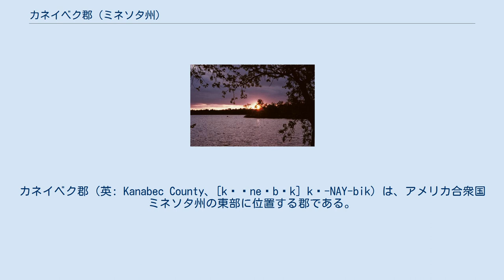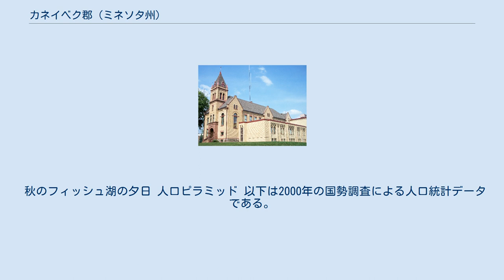カネイベク郡 (ミネソタ州)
カネイベク郡（英: Kanabec County、[kəˈneɪbɪk] kə-NAY-bik）は、アメリカ合衆国ミネソタ州の東部に位置する郡である。
1858年3月13日にパイン郡から分離して設立された。
2010年国勢調査での人口は16,239人であり、2000年の14,996人から8.3%増加した。
郡庁所在地はモーラ市（人口3,571人）であり、同郡で人口最大の都市でもある。
当初の郡庁所在地はブランズウィックだった。
郡名はオジブウェ族インディアンの言葉で「蛇」を意味する "Ginebig" から採られ、郡内を流れるスネーク川（"Kanabecosippi"、現代の綴りでは "Ginebigo-ziibi"）に因んで名付けられた。
 秋のフィッシュ湖の夕日 人口ピラミッド 以下は2000年の国勢調査による人口統計データである。
 † ブラハム市は主にアイサンティ郡に入っているが、カネイベク郡にも広がっている